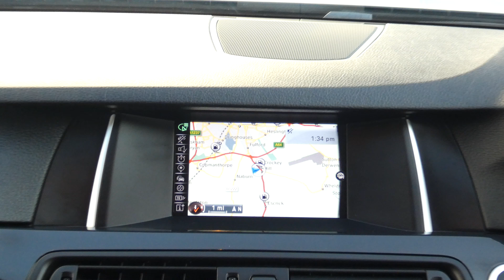2015 65 REG BMW 520D SE AUTO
A Tour Of Our 2015 65 Reg BMW 520D SE Auto We Currently Have For Sale, For More Information On This Or Our Many Other Vehicles Available Please Visit Our